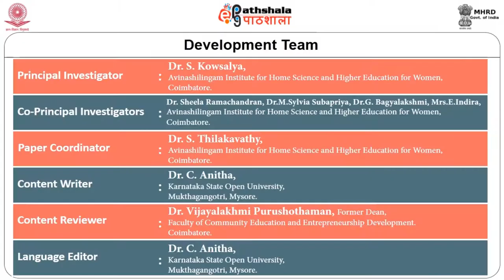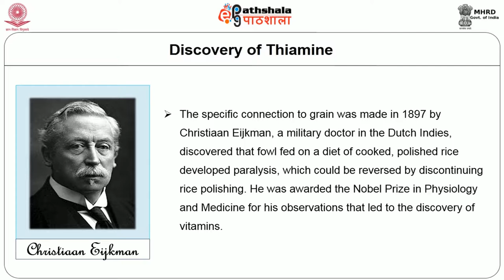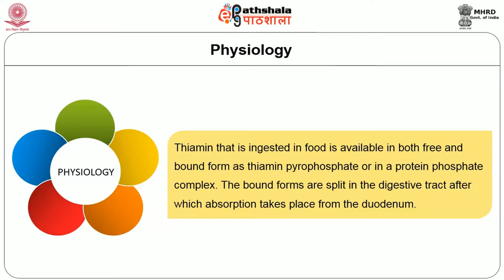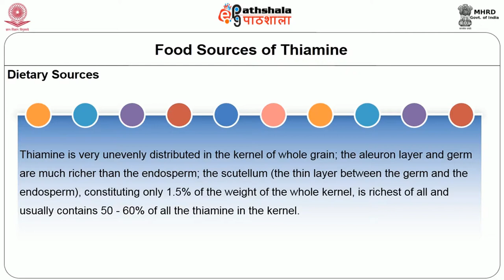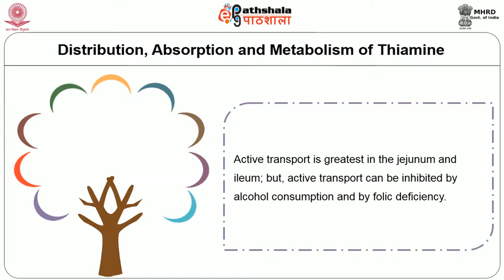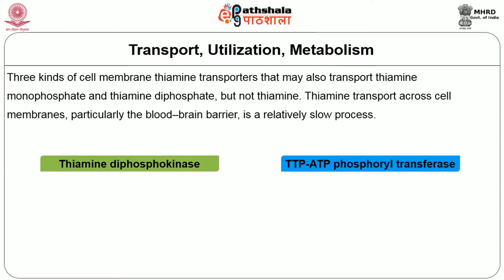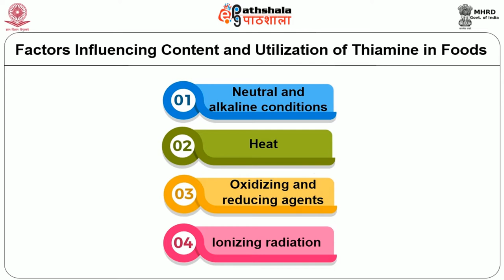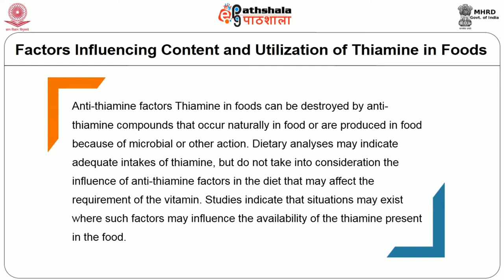Storage and excretion of Thiamine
Paper: Micro Nurients